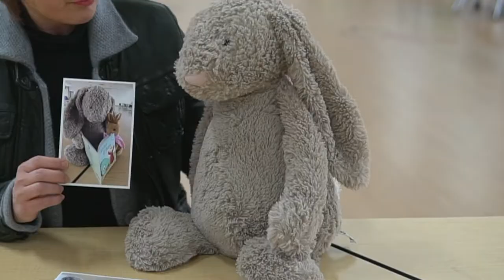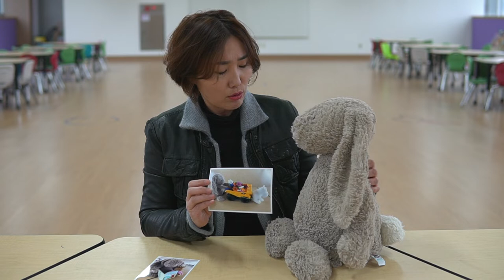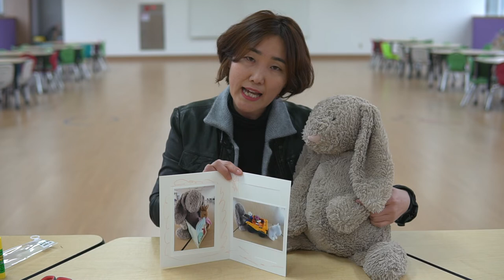[꿈꾸는마을] 200315 "하나님 마음 속에 저장!"_양서연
[꿈꾸는마을] 200315 "하나님 마음 속에 저장!"